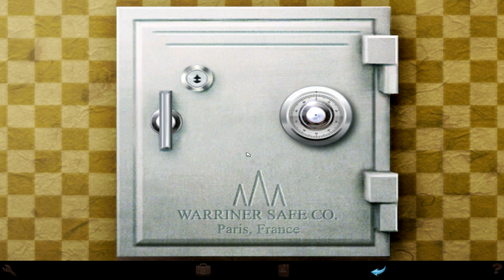Let's Play Baphomets Fluch #01 - Ein Mord in Paris [HD][Ryo]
Paris im Herbst - die letzten Monate des Jahres und das Ende des Jahrtausends. Die Stadt ist für uns mit vielen Erinnerungen verbunden - Erinnerungen an Cafés, an Musik, an Liebe. und an Tod...